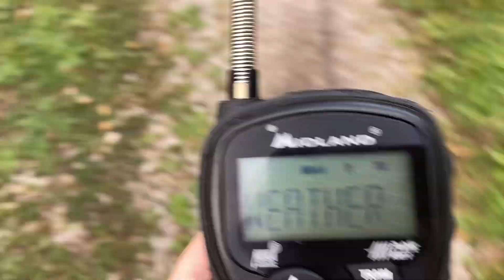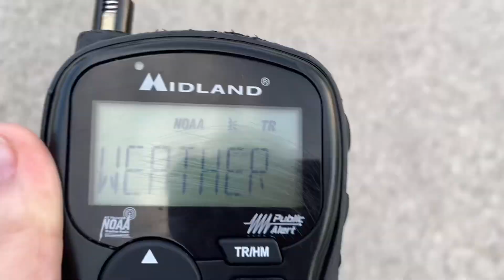(Missed EAS) ￼Flash Flood Warning (Illinois)